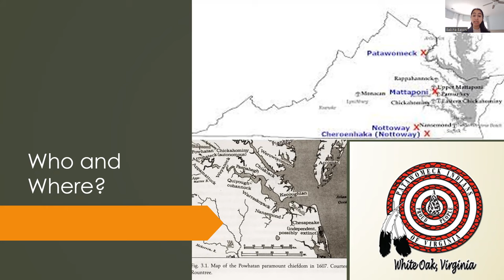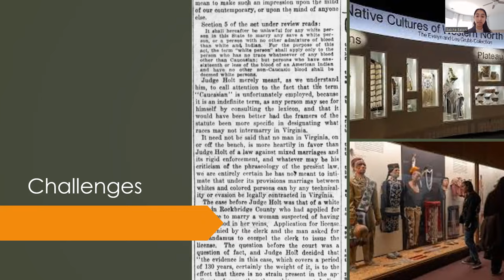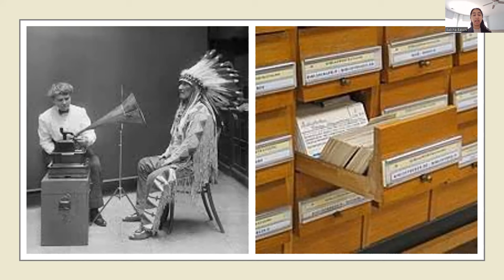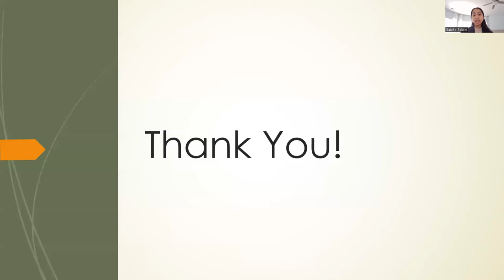Visualizing 400 Years of History of the Indigenous Native American-The Patawomeck Indian Tribe of VA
Babiha Bakshi

This visual presentation for the 2024 Global Digital Humanities Symposium explores the deep history of the Indigenous Native American Tribe, the Patawomeck, based in Stafford County, Virginia along the Potomac River. This study is a close examination of the histories and artifacts of the Patawomeck starting in the 1600s, revealing how the people were displaced from their native land because of the effects of colonialism and English encroachment on their traditional customs.